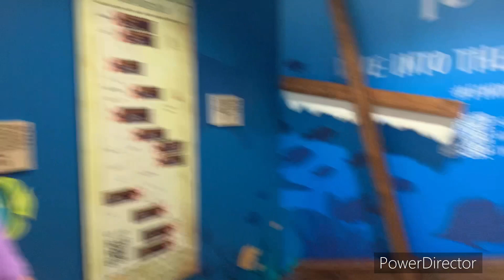Our trip to Orlando Florida